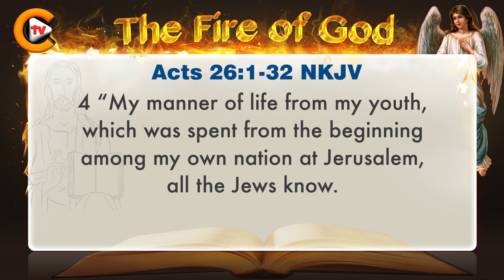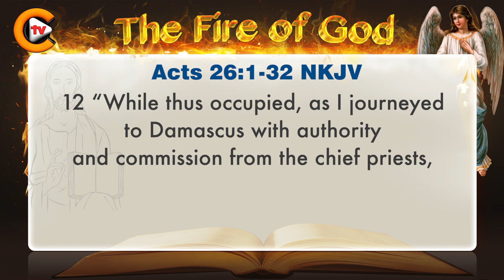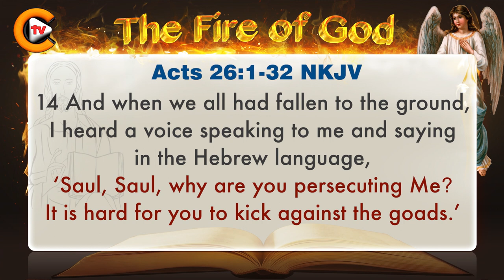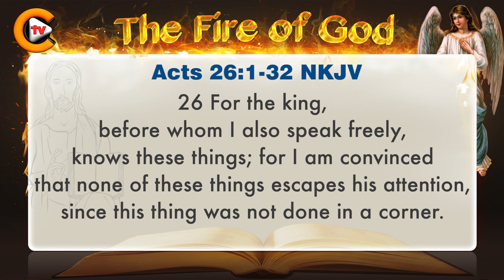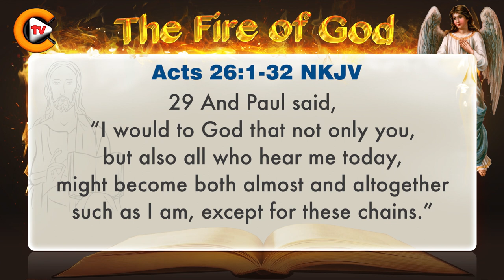♥️Gospel of Acts Chapter 26 ♥️biblestudy ♥️nkjv 🎚️bible